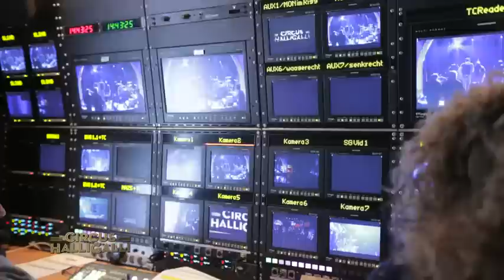Woran erkennt man eigentlich eine gute Show? | Circus HalliGalli | ProSieben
Woran erkennt man eigentlich eine gute Show?